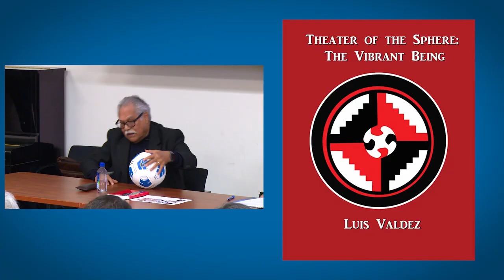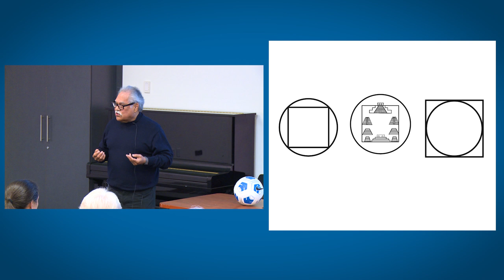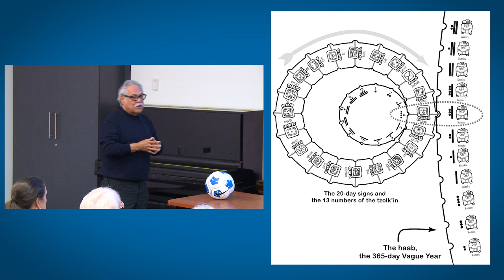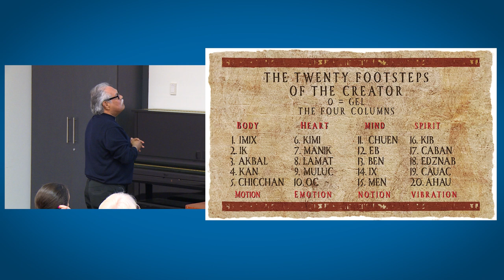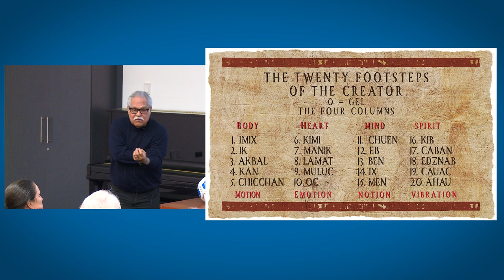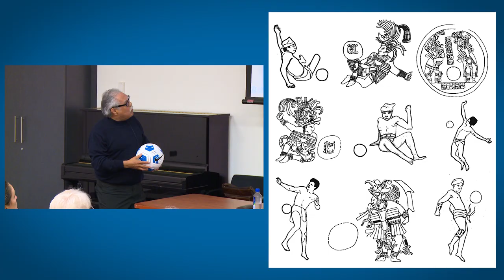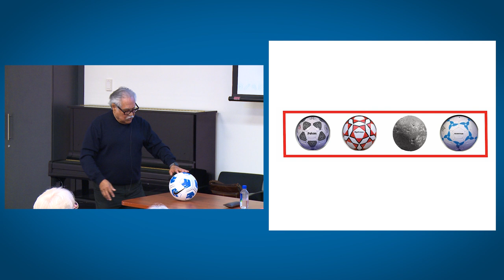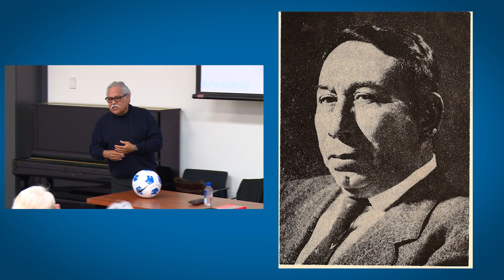A Conversation with Luis Valdez and Jorge Huerta (Moderated by Tiffany Ana López)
Latinx Theatre: Past, Present, Future

Luiz Valdez is a renowned playwright, director, actor, and the founding artistic director of el Teatro Campesino (the Farm Workers’Theatre). Dr. Jorge A. Huerta is a distinguished scholar on Latinx theatre and the Chancellor’s Associates Professor of Theatre Emeritus at the University of California, San Diego.  Dr. Tiffany López, the dean of Claire TrevorSchool of the Arts will moderate the conversation. The panel speakers will be introduced by Dr. Ricardo Rocha, UCI Drama PhD of 2019. The conversation covers the indigenous and folk traditions of Latinx theatre, el Teatro Campesino, theatre education, and Theatre of the Sphere: the Vibrant Being by Luis Valdez.